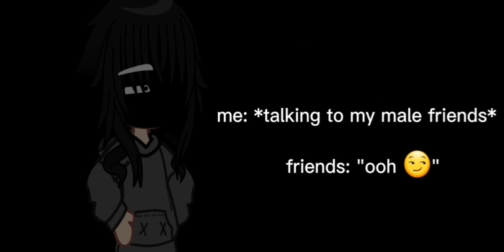"things i hate about my classmates | suck it up" | irl | gacha club